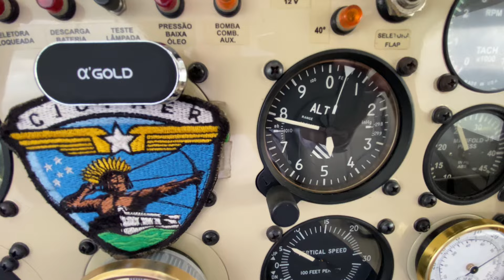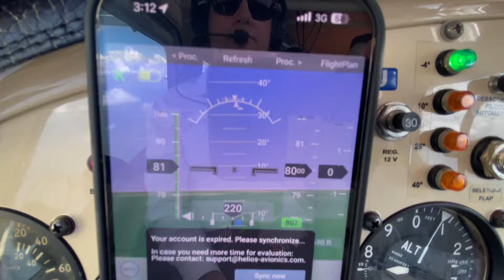Voo para Pau dos Ferros com fonia, com chuva intensa em alguns pontos da Rota.